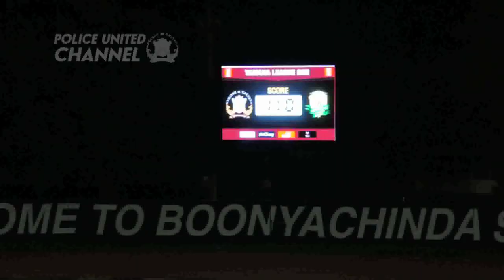Goal !!! Police United 3-1 Prachuap FC (28-11-2015)